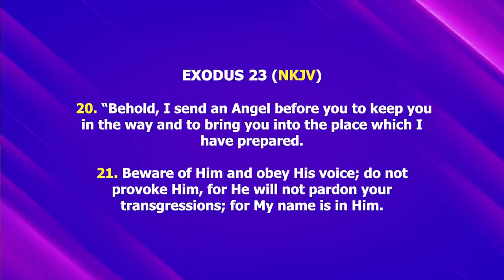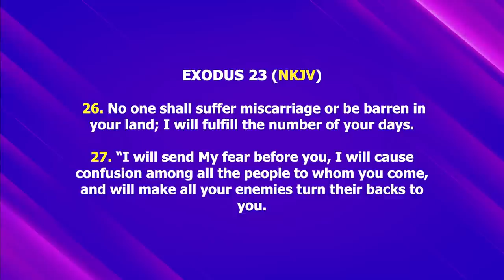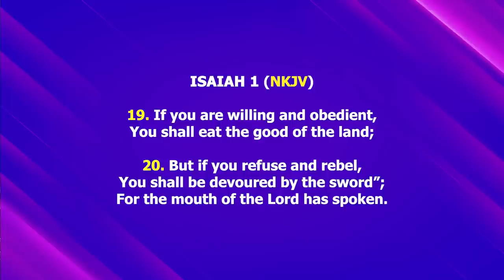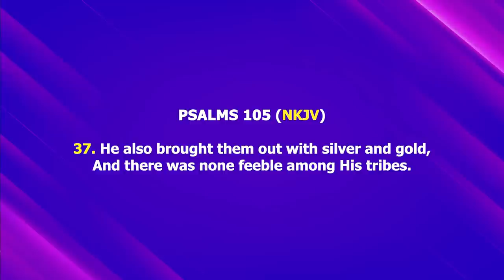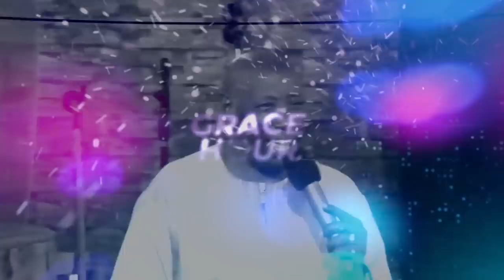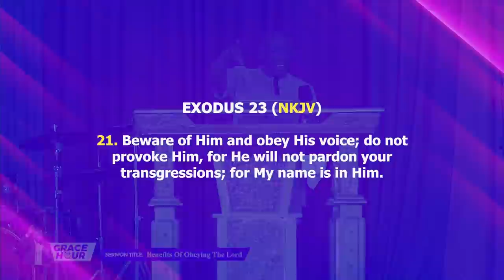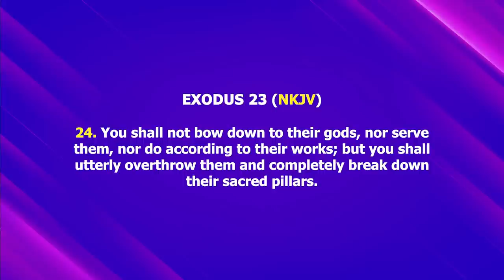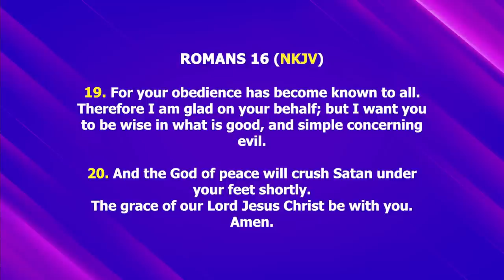Grace Hour || Benefits of Obeying the Lord - Pastor Wilfred Lai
You can find JCC TV on any free-to-air decoder or on GOtv...Just rescan your decoder and find JCC tv on signet channel 11 or on Zuku Digital channel 880

Call/Text:
23378   ( short code )
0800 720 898    (Toll free)

Account:  JCCTV